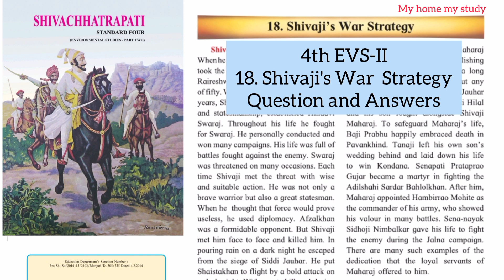4th EVS-II 18. Shivaji's War strategy Question Answers